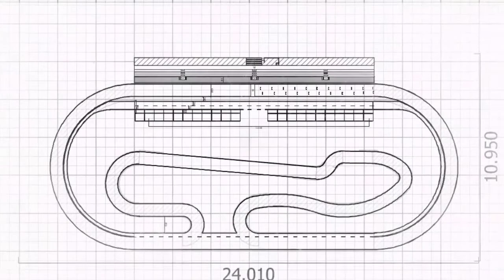STOCK KART cross projeto autódromo oval e misto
projeto SUGESTIVO de um autódromo oval e misto...